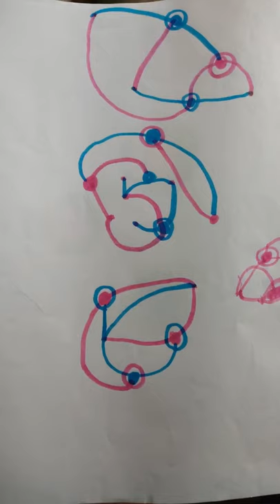Mi Proyecto del curso: Dibujo para principiantes nivel -1 Laura Diaz